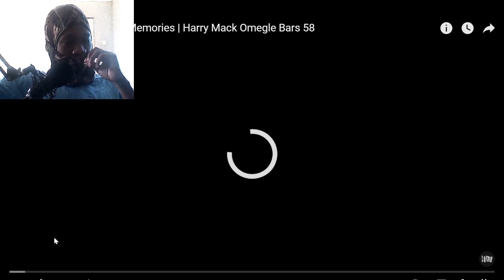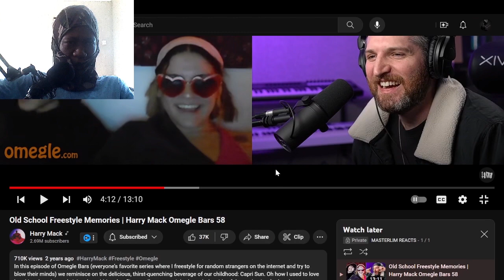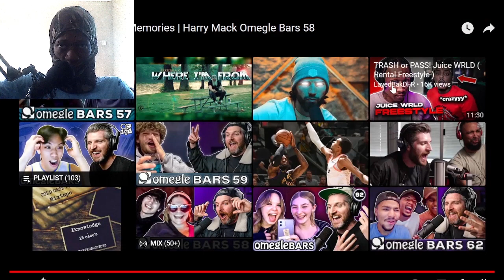Old School Freestyle Memories | Harry Mack Omegle Bars 58 | MASTERLIM REACTS